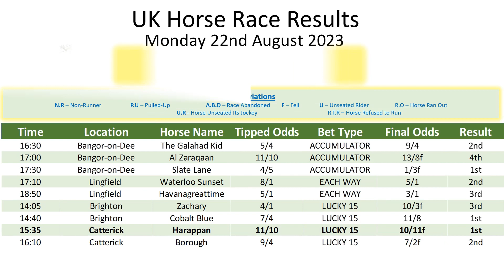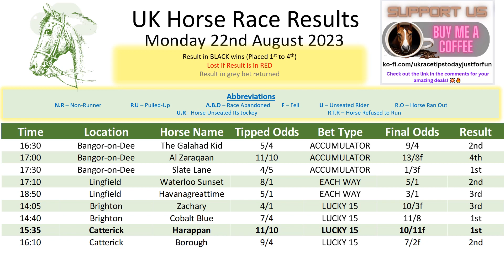🐎🏁 Horse Race Result Alert - August 21, 2023! 🏁🐎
Hold onto your saddles, folks! We've got an electrifying race update coming your way. The anticipation is building, and the outcome promises to be nothing short of thrilling! ❤️

Hello, fellow horse racing enthusiasts! It's time to gear up for some heart-pounding racing action right here in the UK. We understand how crucial it is to stay in the loop with the latest results, and that's precisely why we're here for you, delivering daily horse insights.

Our tips are like a golden ticket to the inner circle of racing. With us, you'll feel like you have access to exclusive stable secrets. We're proud to say that our guidance boasts a phenomenal 60%+ success rate, ensuring that you're always on top of which horses are charging ahead and which ones might be lagging behind.

We cater to all levels of bettors, from seasoned pros to newcomers. Whether you're a high-stakes punter or just dipping your toe into the turf, our daily horse recommendations will pave your path to victory.

So, what's holding you back? Don't let the race start without you! Join us today and hop on the winning track with our daily horse insights. With us as your trusted companion, victory is just around the corner! 🏇🏆